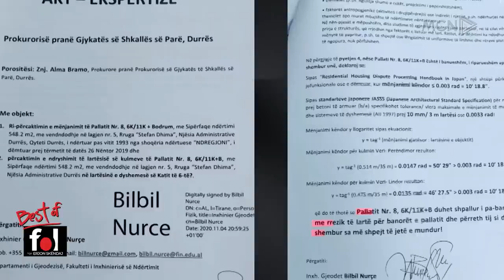“Shokët e Edi Ramës i morën të gjitha!” Shpërthen e moshuara në “FOL”. Çfarë nuk keni parë në 1 vit